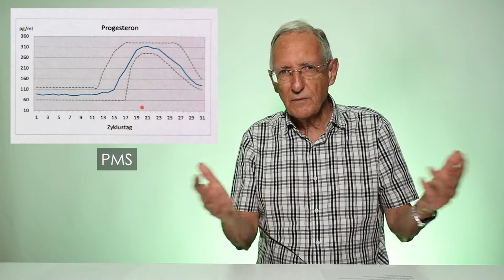Das Schwangerschafts-Hormon Progesteron ist auch wichtig für den Mann!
Das Hormon Progesteron kennt man hauptsächlich als Schwangerschaftshormon. Man spricht auch von Gelbkörperhormon. Heute wissen wir, dass Progesteron viele weitere Funktionen hat. So hat Progesteron einen Einfluss auf die Schilddrüse. Bei einem Progesteronmangel kann es zu einer Schilddrüsenunterfunktion kommen. Die Konzentration von Progesteron ist aber höher im Gehirn als in der Gebärmutter. Progesteronmangel führt also zu Konzentrationsschwierigkeiten, hat Einfluss auf die Stimmung und kann eine Depression fördern. Deshalb ist das Hormon auch wichtig für den Mann!

0:00 Intro
0:15 Wie entsteht Progesteron
0:49 Was ist die Hauptfunktion von Progesteron
1:29 Verlauf von Progesteron
1:52 Was geschieht bei einem Progesteronmangel
2:53 Einfluss auf die Schilddrüse (Schilddrüsenunterfunktion)
3:26 Progesteron Einfluss auf das Gehirn
4:02 Progesteron und der Stoffwechsel
4:28 Der Mann braucht auch Progesteron
4:48 Messung von Progesteron
5:17 Behandlung Progesteronmangel mit bioidentischer Hormonsalbe

68